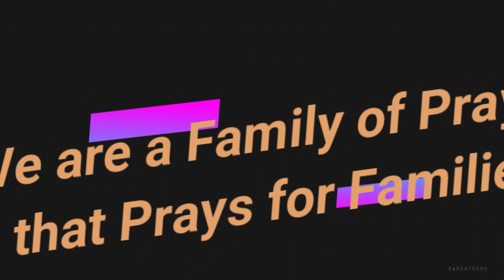Renewing your vows with God - Pastor Gerald F. Gibbs Jr. - Faith Apostolic Church of Christ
Renewing your vows with God
Jonah 2:7-9 | Revelation 2:4-5
358 East North Street
Buffalo, New York 14204